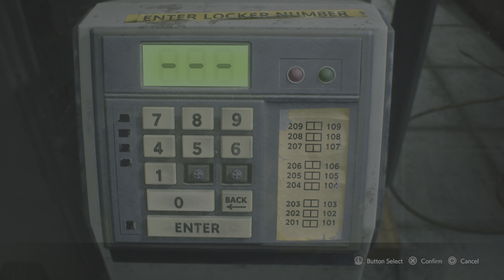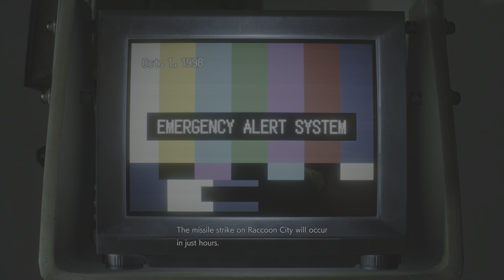RESIDENT EVIL 3 Inferno walkthrough part 3